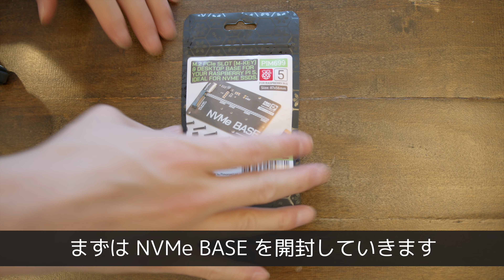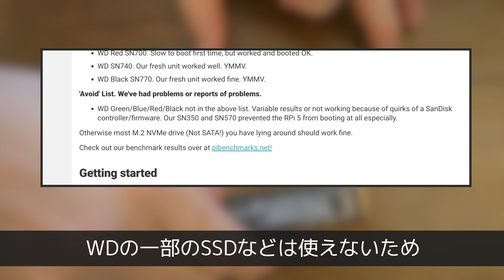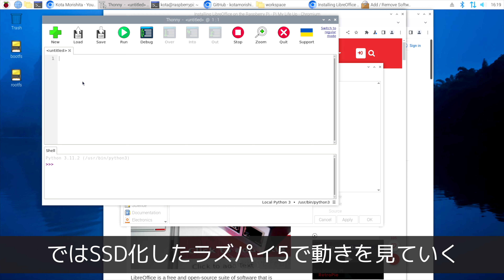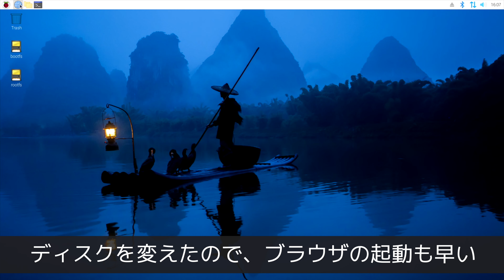ラズベリーパイ５で NVMe SSD を使ってみる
ラズベリーパイ５から採用されたPCIeを使って、NVMe SSDを接続して使ってみました。
Raspberry Pi 5(アマゾン)

NVMe SSD SAMSUNG 980
SSDはコレでなければダメという事はなく、たまたま余ってただけです。

スイッチサイエンスさんでも取り扱いがありました

0:00 概要
0:42 使うパーツとか
02:11 組み立て
04:00 SSDにOSを書き込む
06:36 PCIe 2.0で試す
07:17 PCIe 3.0でもやってみる
08:15 重たいゲームとか試す
09:32 感想

撮影
カメラ：BMPCC6K G2
レンズ：SIGMA 18-35 F1.8
もりしーマイク：SHURE MV7
嫁マイク：Sennheiser e835

メンバーシップ(毎週土曜日にカナダの生活とか、すごい雑談のライブ放送してますが、大した事は言いませんのでもりしーのYouTube活動サポートしてやってもいいぜ！という方だけどうぞ)

まさか買ってもらった欲しい物リスト